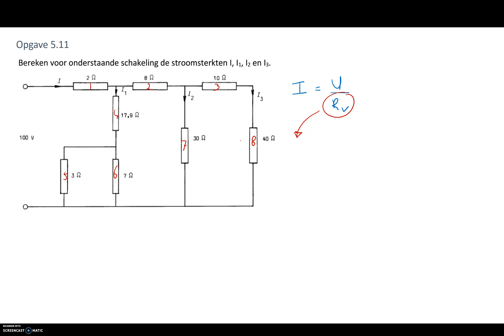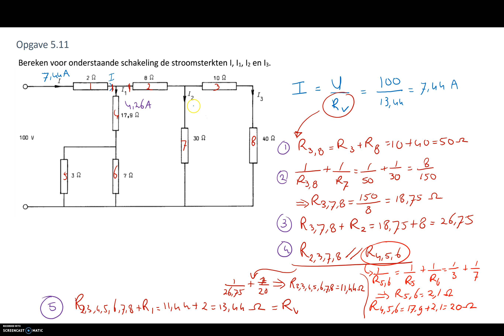Elektriciteitsleer - Opgaven 2